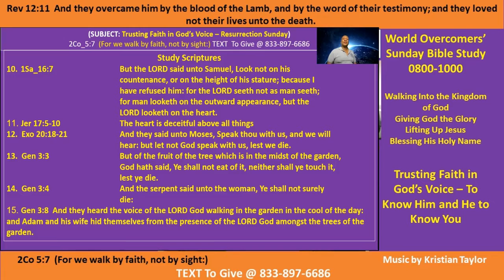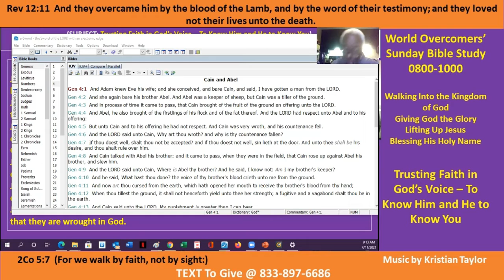Hearing God's Voice to Know Him - A-3 - Kenny Taylor - WOCM - Giving God All the Glory - 11 Apr 21